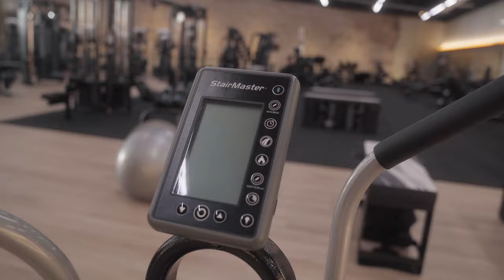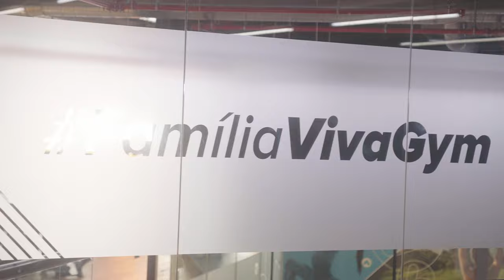VivaGym Sant Antoni // Tour Virtual